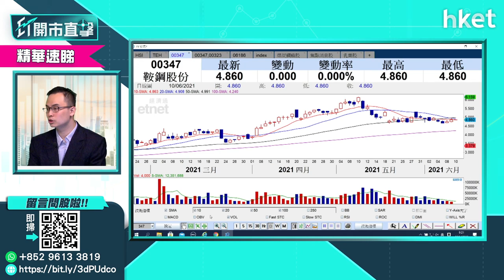【ET開市直擊】（精點）緊貼市場焦點 資源商品股點樣揀？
金融市場熱炒通脹主題，仲會炒幾耐？投資者選股時又要注意什麼？譚智樂（Arnold）4分鐘速解話你知。